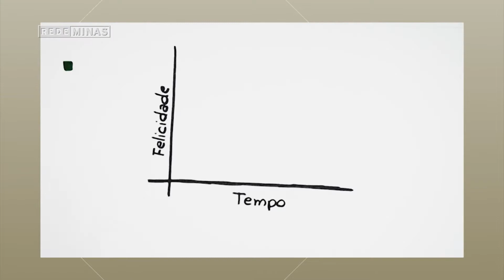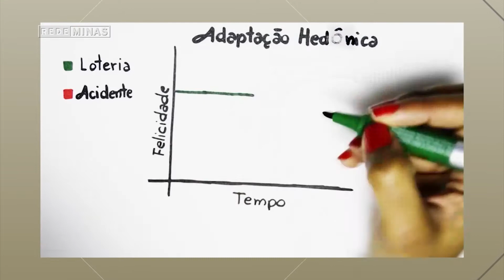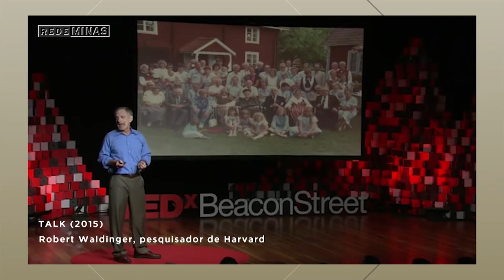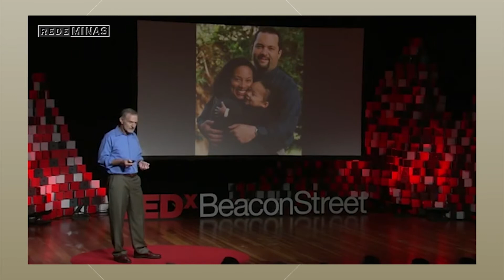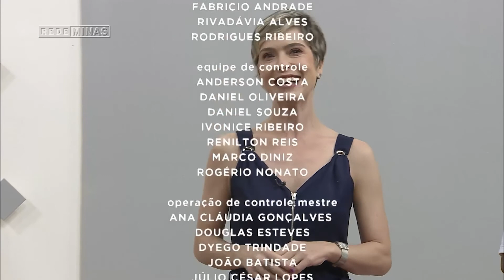Felicidade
Nesta edição do BG falamos sobre a felicidade. Recebemo a comunicóloga Kenya Valadares e a nutricionista Dane Gusmão.

Na nossa bancada recebemos também a artesã Carmem Carvalho que nos mostrou os tipos de fuxico e as possibilidades dessa arte.